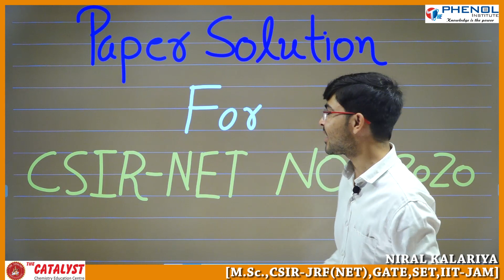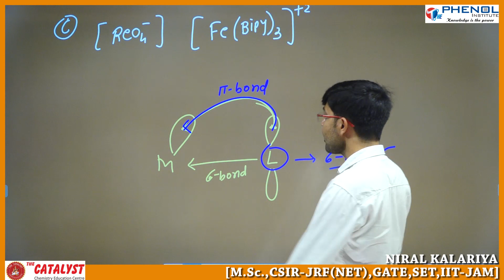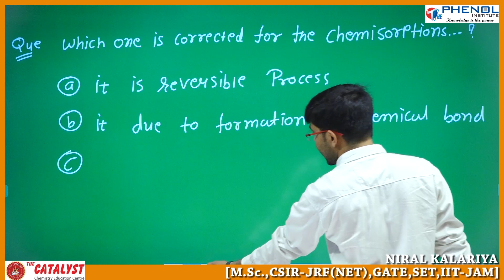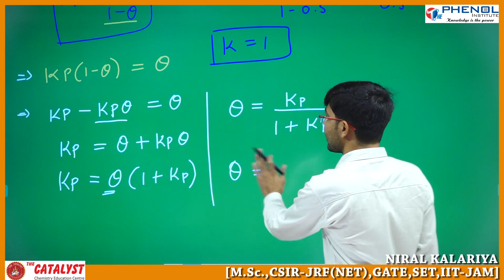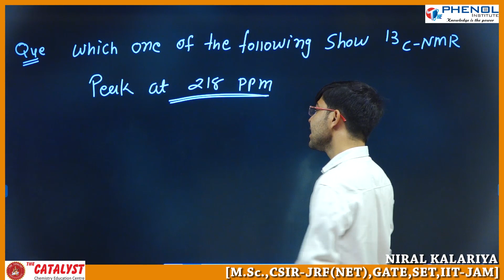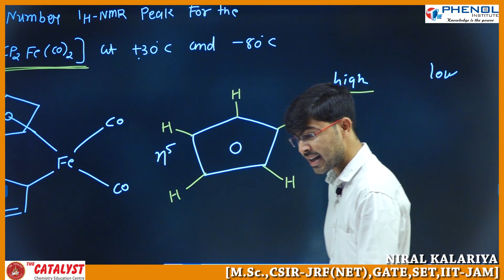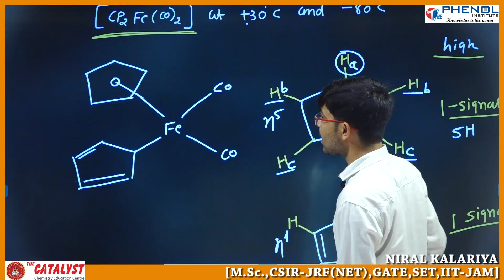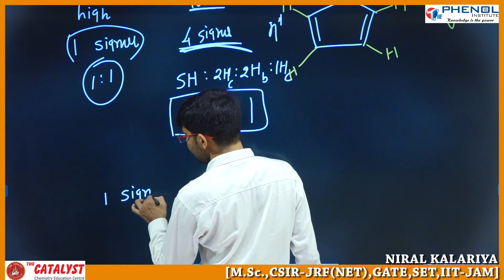PAPER SOLUTION FOR CSIR-NET NOV.-2020 LECTURE-9